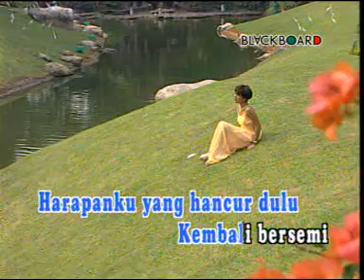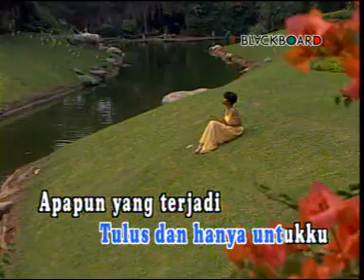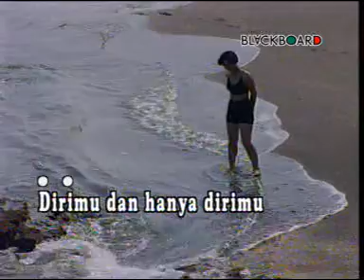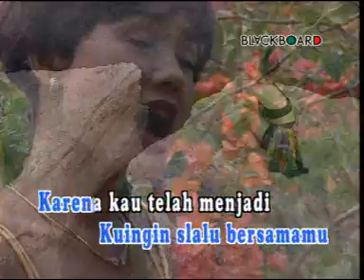AKU PERCAYA YUNI SHARA